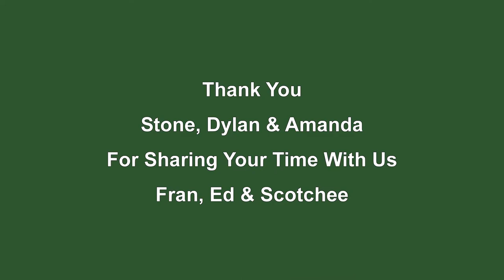Stone.Dylan.Amanda.Golf Weekend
Enjoying golf with Stone, Dylan and Amanda at Fairfield Glade.